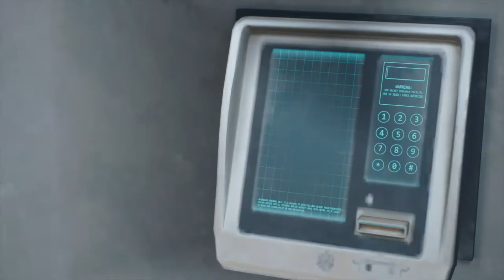Days Gone Cloverdale Facility Missions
Hello and welcome to Lord Fenton Gaming plays Days Gone. I am your host Lord Fenton. In today's Days Gone video, I am going to be doing t he Cloverdale Facility Missions with Deacon and Sarah. Yeah that is right those two get some alone time again and it's awesome. Here are the missions involved with Cloverdale Facility video today:

You Can't Be Replaced
What Kept Me Going
I Know These People
Expect The Worst
We Couldn't Take The Risk

Those missions except the first one are all involved going to Cloverdale Facility and spending time inside. This is one of my personal favorite set of missions since it involves Deacon and Sarah once again.

Intro - 0:05

Start of You Can't Be Replaced - 0:25
You Can't Be Replaced finished - 2:19

What Kept Me Going Started - 2:49
Cutscene - 7:15
Cutscene - 10:33
Push Truck here - 11:27
Cutscene - 12:31

What Kept Me Going Finished and I Know These People Started - 16:40
Cutscene - 18:03
Shoot Lock to get ladder to drop - 19:20
Cutscene - 19:37

What Kept Me Going Finished, Expect The Worst Started and Combat - 20:42
Hack the World I mean use these computers - 27:13
Boost Sarah here - 28:03
Use Code here and combat will trigger next - 28:36
Cutscene - 30:13

Except The Worst Finished and We Couldn't Take The Risk Started - 35:49
Cutscene - 36:22
Hit the switch - 37:35
Cutscene and at this point if your under the age of 18 skip this part - 41:20
We Couldn't Take the Risk Finished and under age of 18 come here - 45:34

Yes Deacon and Sarah bonds grows strong so does Col. Garrett craziness.

This footage was shot on the PS4 Pro using PS4Share.